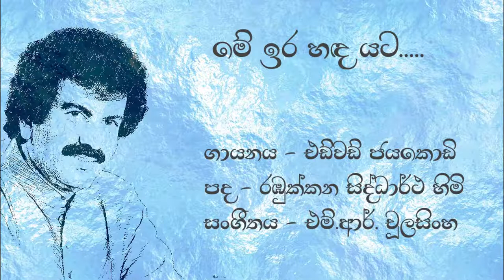Edward Jayakody | මේ ඉර හඳ යට | Me Ira Hada Yata | එඩ්වඩ් ජයකොඩි | Original Song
💙 මේ ඉර හඳ යට 💙
➢ ගායනය - විශාරද එඩ්වඩ් ජයකොඩි මහතා
➢ පද රචනය - රඹුක්කන සිද්ධාර්ථ හිමි

Please note that this channel is not created for any monetary purpose.